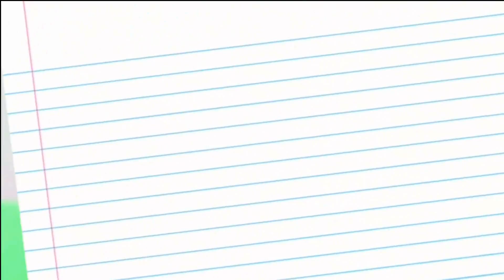HARRY POTTER BACK TO SCHOOL DIY ITA DIYConNancy | Nancy Joli Bijoux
∆ Reαd Me ∆
Hello Guys!
Oggi vi propongo un altro video BACK TO SCHOOL a tema Harry Potter!